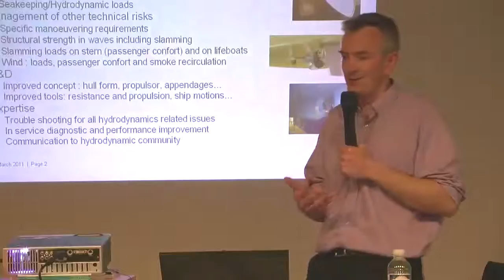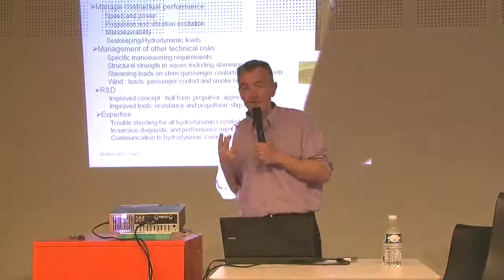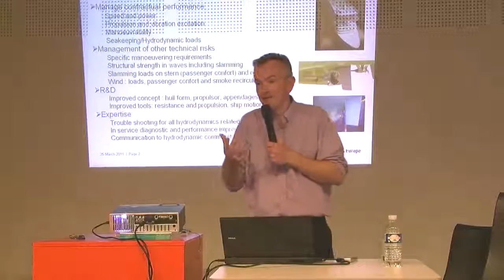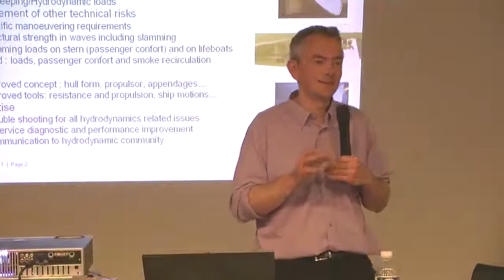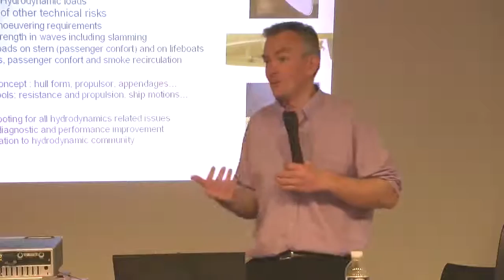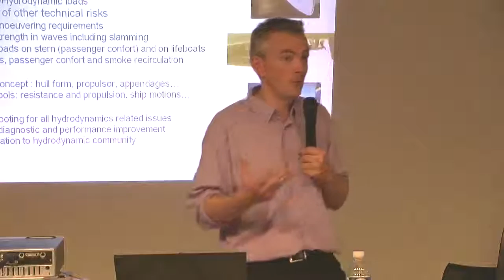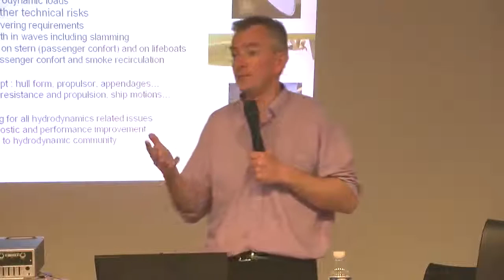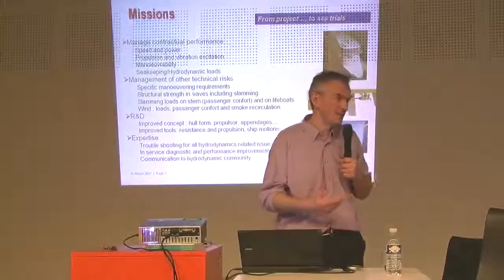Conférence Hydrodynamique Navale 4/6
Les missions